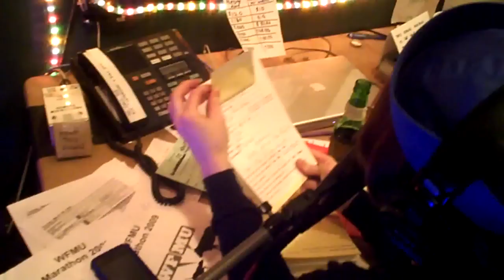John Hodgman on The Best Show on WFMU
John joins Tom Scharpling for the WFMU marathon.